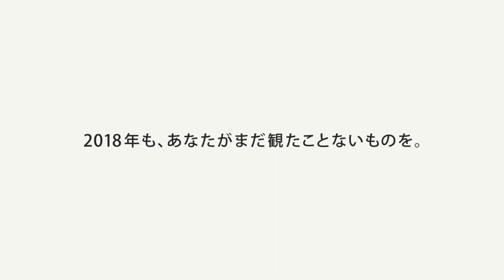「2018年について」の話